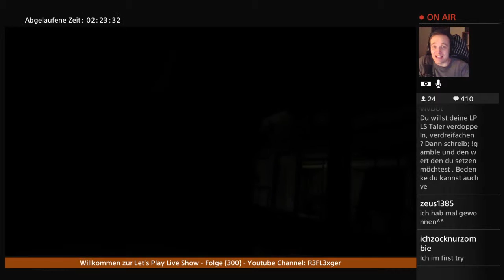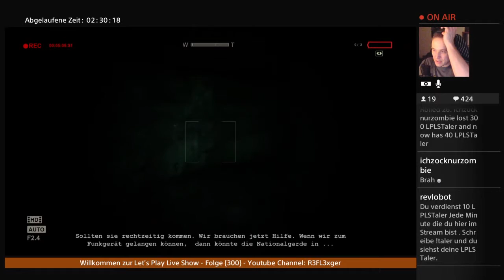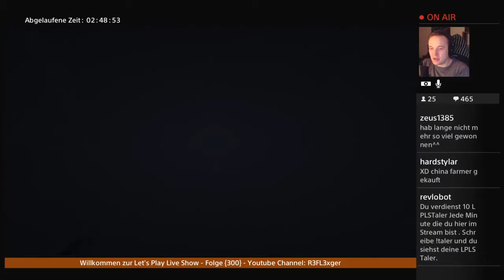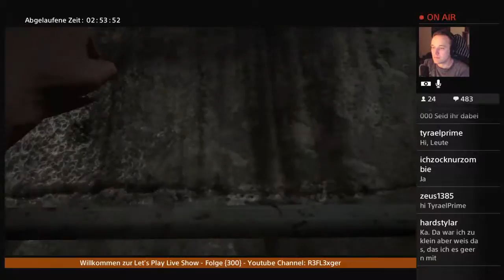LPLS Stream Folge 300 #25 Outlast DLC